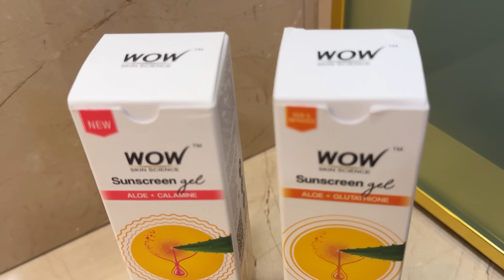Ramadan day 17 ✨| Sasural walo ke liye Eid shopping done ✅ | RIZA ka SAREE look 😨 | Iftar Time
WOW Skin Science Sunscreen Gel For All Skin Types | SPF 55 PA